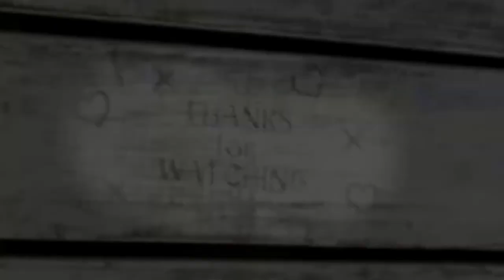246. Come Over to My House (Croak and Crow's 7th Dr. Seuss book choice)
8:26

Come Over to My House by Dr. Seuss (1966)

Some houses are bricks and some houses are sticks.
Some houses are square and some houses are round.
There are all kinds of houses around to be found.
Some are on stilts high up off the ground.
Some houses are wide.
Some houses are thin.
Some are so thin you can hardly get in.
But wherever you go, you will hear someone say, “Come over to my house. Come over to play!”
Come over to my house.
The fishing is great! They bite all the time and you don’t have to wait. Come over some day and bring plenty of bait.
My house has a kite that can whistle and sing! Come over some day and bring plenty of string.
My house has so many big pine trees outside, we can slide on my wonderful pine needle slide.
The roof of my house has a stork on a nest.
The roof of my house is a good place to rest.
You can play on my roof. But my house is so tall, it’s a long way downstairs to go after the ball.
My house is bright pink and it’s happy and gay. Our streets are wet water. We like it that way. Come up on my porch and I’ll give you a treat. Spaghetti! We’ll eat and we’ll eat and we’ll eat. We’ll eat twenty miles of it! We’ll eat a ton! Food, at my house, is such wonderful fun.
Come over to my house and sit by the fire.
My fire burns trees and it’s hotter and higher.
Our fire’s in a stove. It makes beautiful heat. Come over! Come over and warm your cold feet.
Come over to my house. I live on a boat. I live in a city of houses that float. Come into my houseboat. Have supper with me. I’ll give you cold rice and a cup of hot tea. I eat with chopsticks and you can learn how. But, boy, you are terribly sloppy right now.
Come over to my house and stay for the night. We have 200 rooms, so I’m sure it’s all right. But don’t touch the tigers. They’re liable to bite.
In my house, my bath is a fancy machine with handles and spouts and it’s long and it’s green.
I just have a tub but I keep just as clean.
At our house, hot water comes out of the rocks. It’s handy for washing ourselves and our socks. Come over to our house. You’ll like our bath too. Especially if you have some laundry to do.
Over at my house you’ll eat funny fruit. You’ll ride on my llama and toot on my flute.
My house has books! And they’re all very fine. I’ll learn to read yours if you’ll learn to read mine.
In a faraway place, in a wide empty land, my house is a tent in the wind and the sand.
At my house I’ll show you a wonderful show in the night in the sky when the Northern Lights glow.
My house has an ostrich. Hop on! Take a ride. But watch where you’re riding! Don’t ride him inside!
In back of my house lives a red kangaroo, two koala bears, and an emu or two. Come over and play. We’re all waiting for you!
My house is quite cold. I need fur to sleep in.
My house is quite hot. I just sleep in my skin.
I sleep in a bed with a big puffy puff. Come over some night. We have puff puffs enough.
In my house I sleep on a mat on the floor. There’s a mat here for you. But I hope you don’t snore.
Come over to my house and we’ll milk a cow. It isn’t too hard and it’s time you learned how. You can milk goats at my house, so come with your pail. It’s easy. You’ll find the milk back near the tail.
My house has a reindeer. Come on! Don’t be shy. Step up and start milking. Let’s give it a try.
Every house in the world has a ceiling and floor. But the ones you’ll like the best have a wide open door.
Some houses are rich, full of silver and gold. And some are quite poor, sort of empty and old.
Some houses are marble and some are just tin.
But they’re all, all alike when a friend asks you in.
There are so many houses you’ll meet on your way. And wherever you go, you will hear someone say . . .
“Come over to my house! Come over to play.”

- Read by Spencer Cartier from Croak and Crow

In the name of the Father, the Son and the Holy Spirit, as it was in the beginning, is now and ever shall be, world without end, Amen.